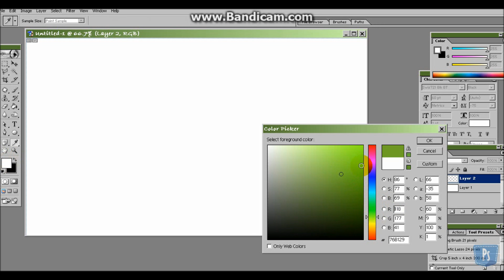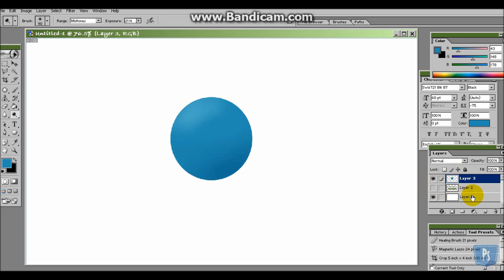Quick Grass tutorial in photoshop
Easy way of making cartoonish grass in just one brush stroke.